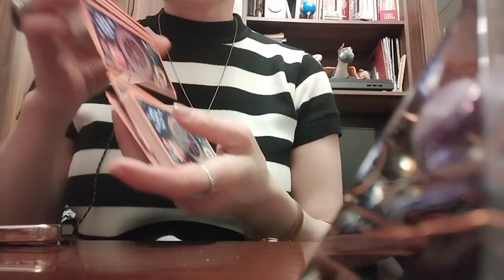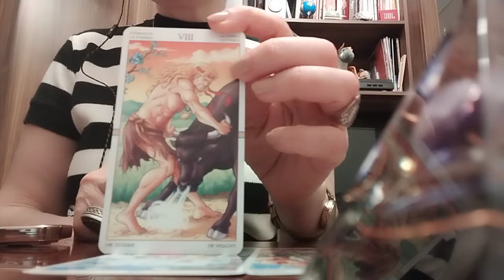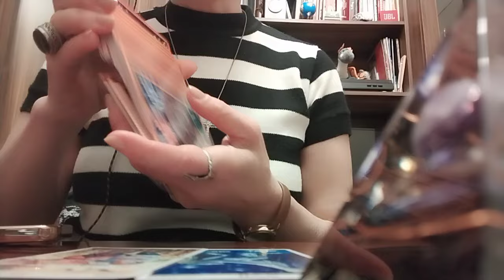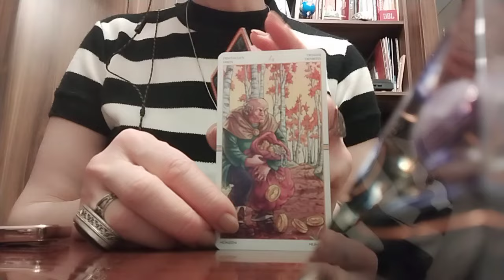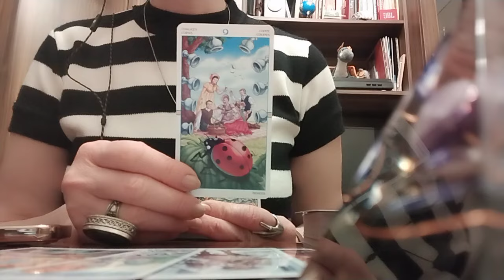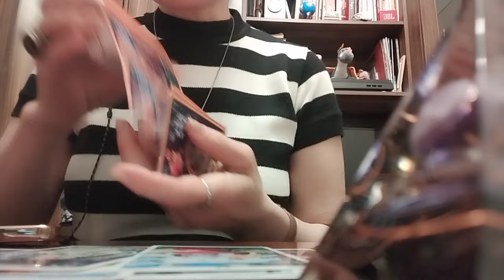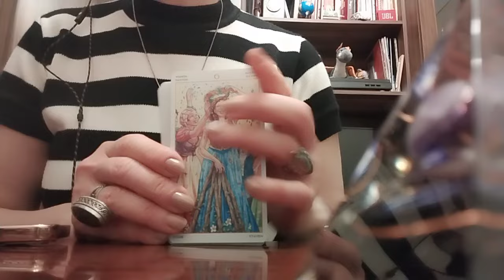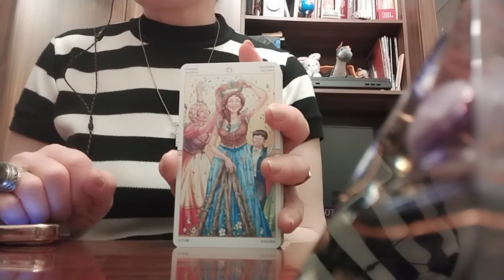უახლოესი კვირის პროგნოზი - 22-28 აპრილი!✨🕊️🙏💸💸💸